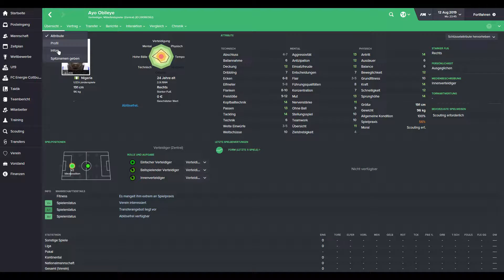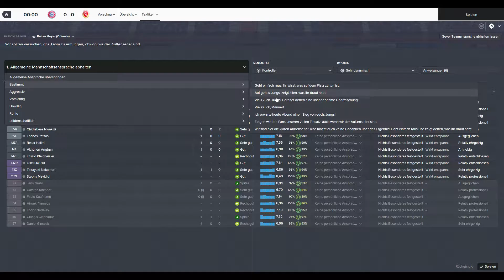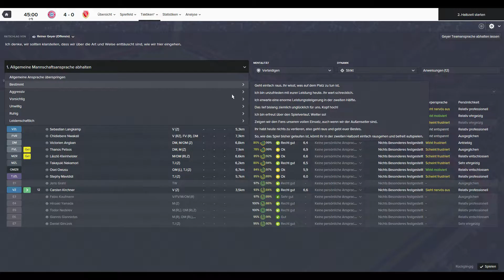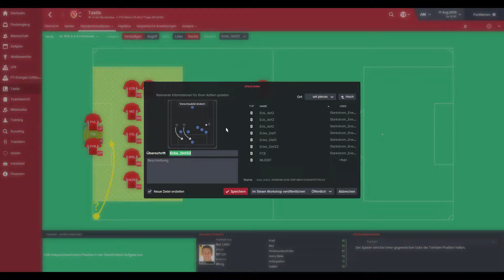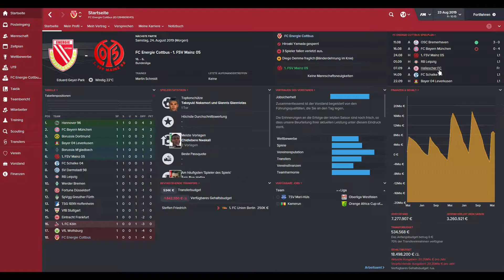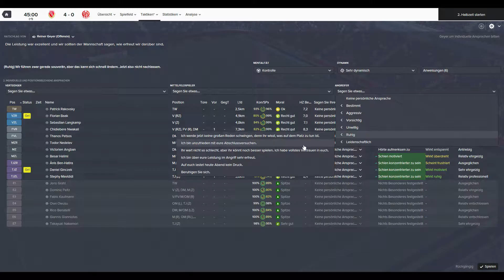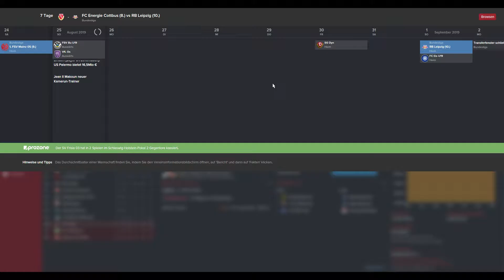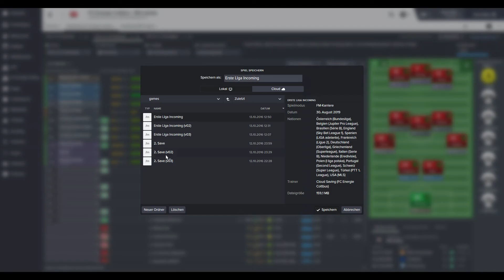#113 Football Manager 2016 (German) - Ligastart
Bundesliga vs. Bayern München (A)
Bundesliga vs. FSV Mainz (H)